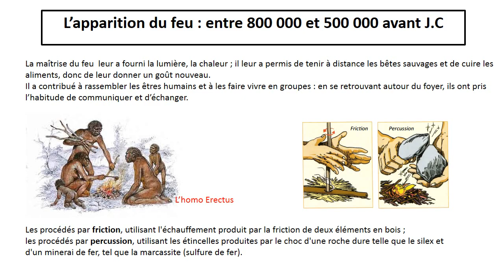Armes et outils de la préhistoire - Ce2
Paléolithique : entre 200 000 et 500 000 avant J.C

L’âge de la pierre taillée

Aux époques les plus anciennes, le silex est taillé en outils assez volumineux et de formes peu variées. Les déchets sont importants.

Son utilisation: grattage du sol , avec un biface, il est possible d'assommer du gibier, de dépecer, de briser les os pour en extraire la moelle, de couper et fabriquer des lances en bois, de casser les noix, de creuser le sol …

Paléolithique supérieur : entre 100 000 et 200 000 avant J.C

Le silex est débité en gros morceaux, eux-mêmes retouchés pour obtenir des outils de tailles et de formes très diverses. Certains sont très petits. Les déchets sont ainsi réduits au minimum.

Son utilisation: Les pointes et flèches servaient à chasser les animaux. Les couteaux et les perçoirs servaient au perçage (perforation du bois, des os …) et au dépeçage des animaux…

Paléolithique supérieur : entre 5 000 et 100 000 avant J.C

La spécialisation s'accentue, les cultures lithiques se succèdent de plus en plus vite. Les Homo sapiens utilisent maintenant également l'os pour réaliser des outils de plus en plus petits.
Grattoirs, couteaux, perçoirs, aiguilles, burins, harpons, propulseurs, arcs, hameçons...

Son utilisation: Tous ces nouveaux outils permettent de réelles avancées dans la vie quotidienne des hommes : la chasse et la pêche mais aussi l'habillement et l'éclairage sont facilités.

Néolithique: entre 2 500 et 5 000 avant J.C

L’âge de la pierre polie

Jusqu'à la fin du Paléolithique, les hominidés s'alimentent en pratiquant la chasse, la pêche et en cueillant des plantes ou des fruits. Ce sont des cueilleurs-chasseurs nomades qui suivent les mouvements de la faune chassée. Ils établissent des campements temporaires en fonction de leur zone de chasse et des saisons.
En quelques milliers d'années l'homme va passer du statut de prédateur à celui de producteur. Il devient sédentaire et va tenter de dominer la nature et de la transformer pour mieux l'utiliser. C’est l’aire du Néolithique.

Son utilisation: Ces outils permettent de pratiquer l'abattage des arbres et le travail de la terre dans de bonne conditions. La pierre polie a permis l'agriculture.

L’apparition du feu : entre 800 000 et 500 000 avant J.C

La maîtrise du feu  leur a fourni la lumière, la chaleur ; il leur a permis de tenir à distance les bêtes sauvages et de cuire les aliments, donc de leur donner un goût nouveau.

Il a contribué à rassembler les êtres humains et à les faire vivre en groupes : en se retrouvant autour du foyer, ils ont pris l’habitude de communiquer et d’échanger.

Les procédés par friction, utilisant l'échauffement produit par la friction de deux éléments en bois ;

les procédés par percussion, utilisant les étincelles produites par le choc d'une roche dure telle que le silex et d'un minerai de fer, tel que la marcassite (sulfure de fer).